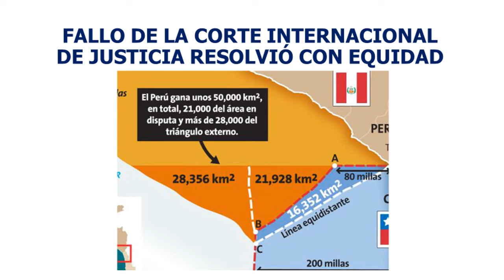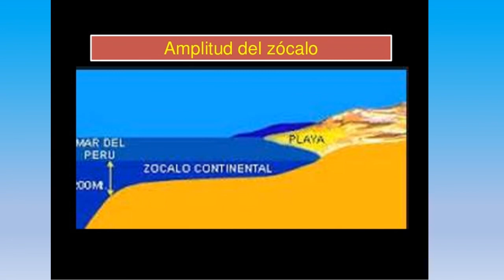4to Tema 07 Mar peruano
MAR PERUANO-4to-Tema 7